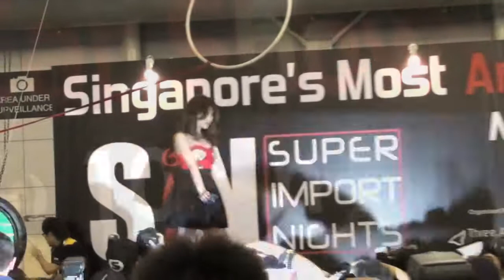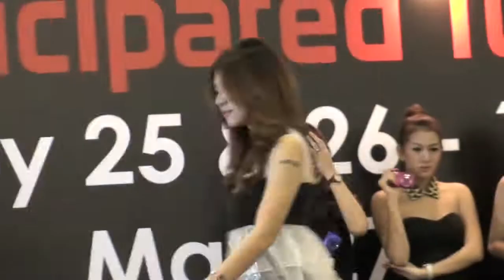SIN 2012 @ Singapore Expo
The Thailand Import Babes @ Singapore Import Night 2012 Car Show